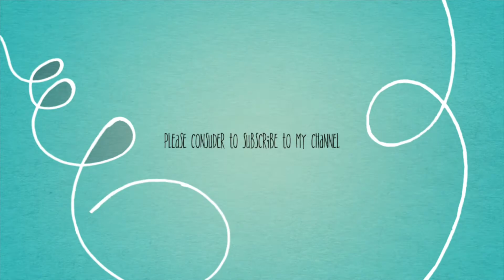Yummy Cupcake trailer foodvlog |Nymrad Hickey